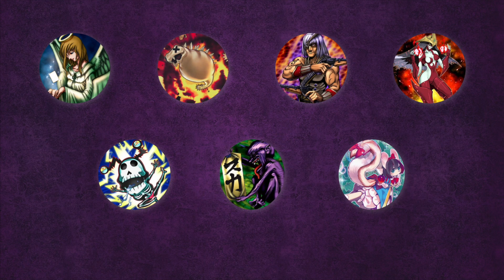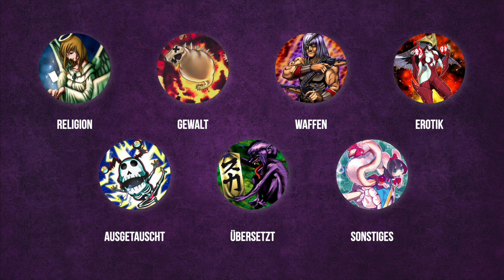Zensiert: Cyberstorm Access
Mehr Zensiert! Videos

In 'Zensiert!' schauen wir uns an, wie die Kartenbilder für das TCG in Amerika verändert werden. Von kulturellen 'Tabus' bis hin zu moralischen Bedenken, die Zensur hat viele Gesichter. Ob veränderte Körperformen, Laser statt echter Waffen oder getarntes Blut – hier ist alles dabei.

Ob das immer sinnvoll ist? Eher nicht, aber wir nehmen's, wie es kommt!

Heute schauen wir uns Karten aus Cyberstorm Access an, und Konami arbeitet wieder auf Hochtouren. Unsere Freunde von 4Kids versuchen sich heute nicht nur als Schneider, sie nehmen auch ihre heißgeliebte Rolle als plastische Chirurgen wieder ein und schnippeln an unseren Monster-Freundinnen rum.

🎶  Musik 🎶

Hintergrundmusik:
Verschiedene Remixes by GlitchxCity

❤️ Support ❤️

Kontakt & Mehr